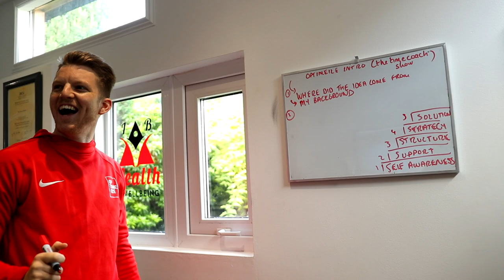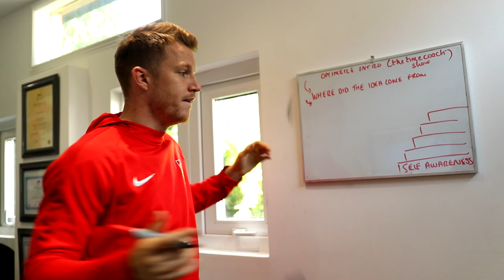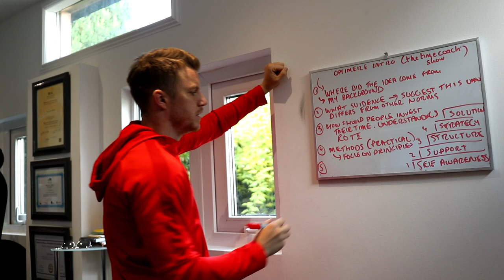How I'm Structuring My Podcast - The Time Coach Show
Follow the Time Coach on socials:

Ian Byrne AKA the Time Coach is a public speaker, wellbeing specialist and Futsal athlete. He is head & founder of the company Optimeize, a product of his passions. Ian studied Biology and Physical Education in Dublin City University, after getting a sports scholarship, and was awarded Scholar of the Year in 2012.
He played high-level underage Irish football for years, but eventually turned to Futsal. Since the switch, Ian has been a prolific goalscorer both in Ireland and Europe. He currently plays for Blue Magic FC.

Ian's goal is to not only score absolute bangers into the back of the net, but to create a world of more informed thinkers.